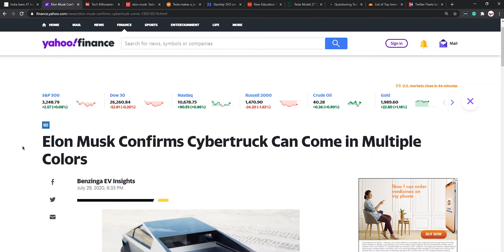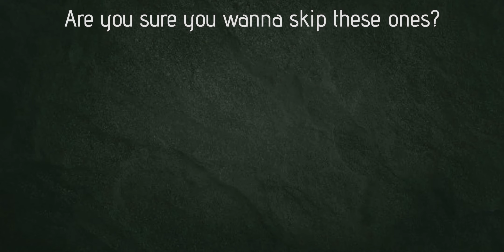MultiWrap Cybertruck Confirmed by Elon Musk!